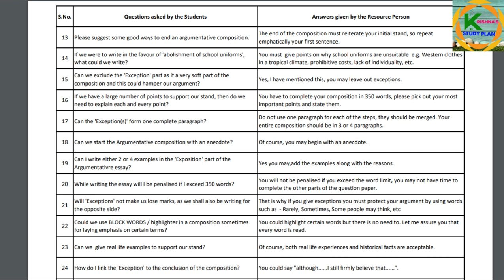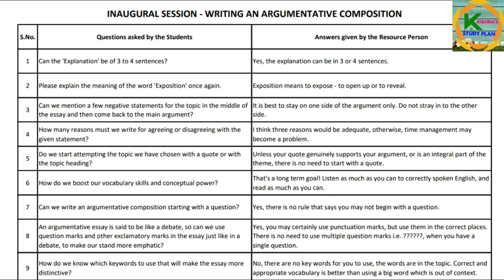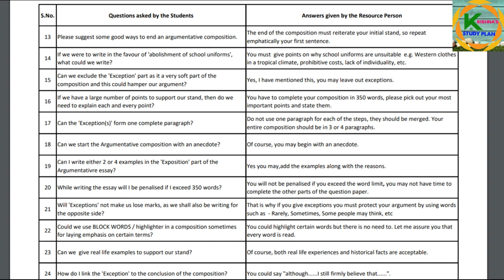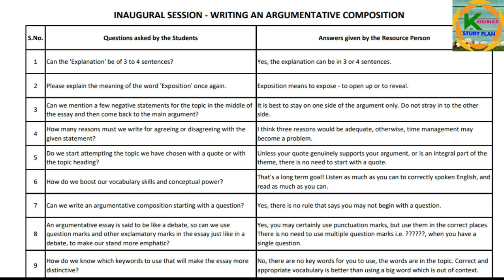ICSE AND ISC LIVE CLASSES ON YOUTUBE |LIVE CLASSES OF ICSE CLASS 10 AND ISC CLASS 12 BY COUNCIL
ABOUT THIS VIDEO --|ICSE AND ISC LIVE CLASSES ON YOUTUBE|LIVE CLASSES OF ICSE CLASS 10 AND ISC CLASS 12 BY COUNCIL | KRISHNA'S STUDY PLAN

LIVE CLASSES FOR ICSE BOARD, ISC BOARD STUDENTS FROM CLASS 9TH TO 12TH LINK GIVEN BELOW:-

CISCE OFFICIAL YOUTUBE CHANNEl E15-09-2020

ISC
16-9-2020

ICSE
Transformation of Sentences (Session 2): Active and Passive Voice, Sentences containing the adverb ‘too’ & One part of the speech for another / Sentences ending with a question tag
ISC

➤OFFICIAL INSTAGRAM OF THIS CHANNEL LINK : ( KRISHNA )

REGARDS,
KRISHNA GUPTA